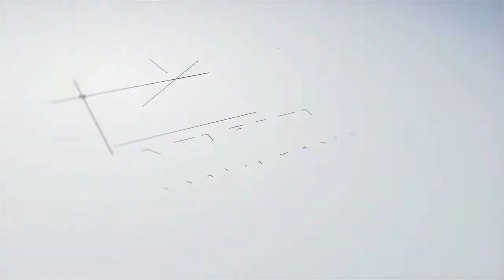Ensayo apertura lata